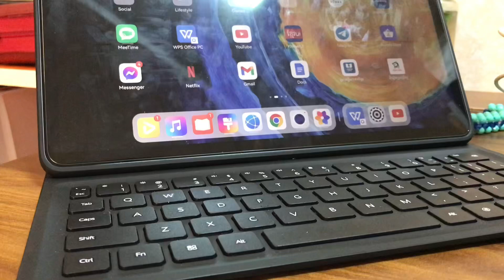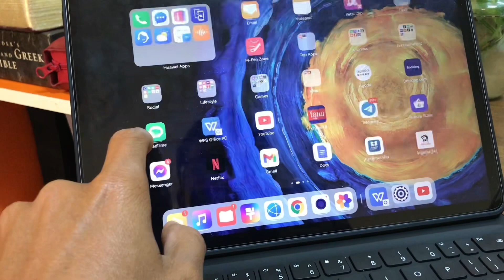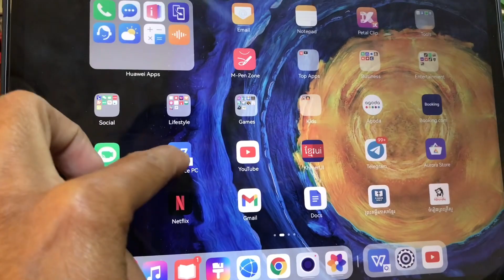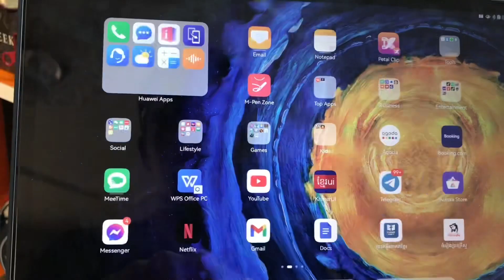មកមេីល​ Tablet Huawei Mate 11.5 inch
Good Product